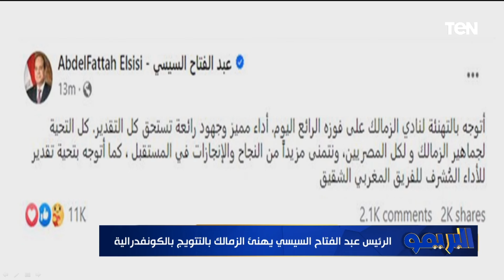الرئيس السيسي يهنئ الزمالك بالتتويج بالكونفدرالية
الرئيس السيسي يهنئ الزمالك بالتتويج بالكونفدرالية تعرف على التفاصيل خلال حلقة اليوم ببرنامج